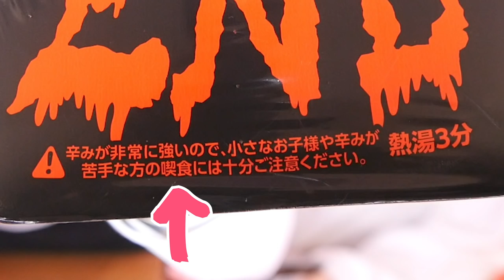ロシア人がペヤング激辛MAXENDを食べた結果…